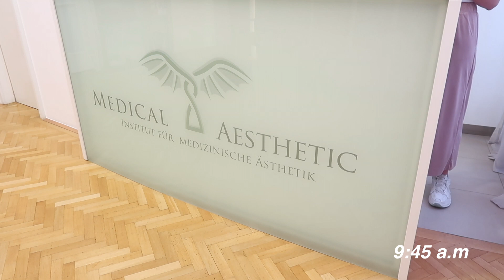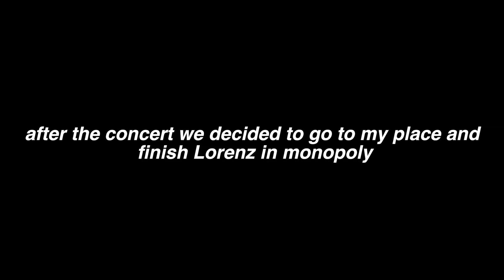DAY IN MY LIFE / ARIANA GRANDE CONCERT / STEFANIE ROME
xx